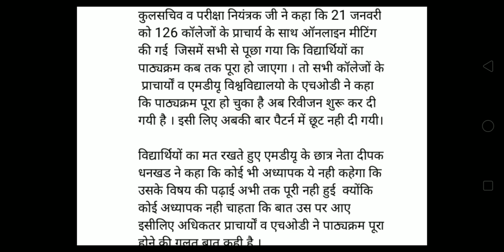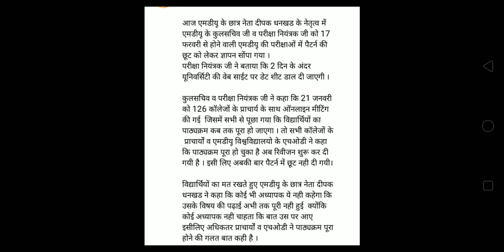Online की संभावना कम | Mdu University Rohtak | Mdu Exam Update | Mdu Exam Mode 2022| Mdu Rohtak News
MDU UNIVERSITY ROHTAK EXAM NEWS TODAY
MDU EXAM MODE
MDU UNIVERSITY EXAM UPDATES
MDU UNIVERSITY ROHTAK EXAM NEWS
MDU ROHTAK NEW UPDATE
MDU UNIVERSITY ROHTAK NEW UPDATE
MDU ROHTAK UPDATE
MDU UNIVERSITY LATEST NEWS
MDU UNIVERSITY REOPEN NEWS
MDU UNIVERSITY EXAM UPDATES 2022
MDU EXAM 2022
MDU ROHTAK